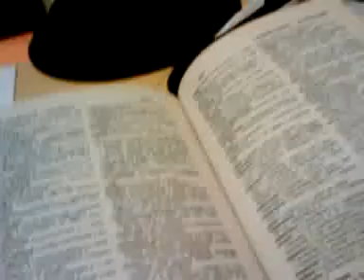[Mi herramienta mas nueva para el trabajo]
@johnnyhooper [Mi herramienta mas nueva para el trabajo] posted July 14th 2009 at 8:15pm from TwitVid